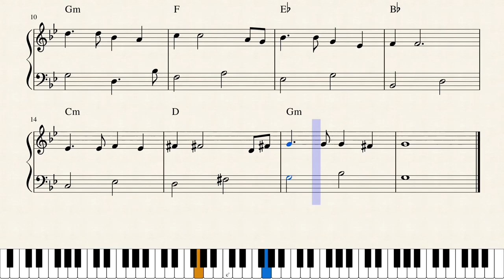Jouni Satopää - Rock